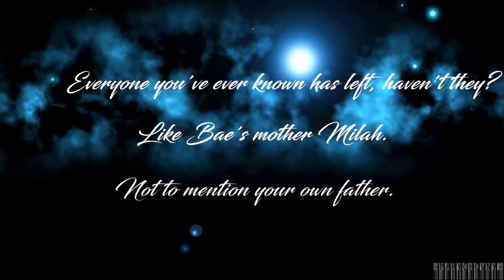Rumplestiltskin -M O N S T E R- OUAT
This is my first video dedicated to Rumpelstiltskin my favorite character OUAT, I know that almost 5 minutes are not enough to cover the complexity of this character, try to include the most important events that have marked the life of Rumple and have forged as a person .

I start this project in 2014 and finally finish it.

Robert Carlyle
Rumplestiltskin